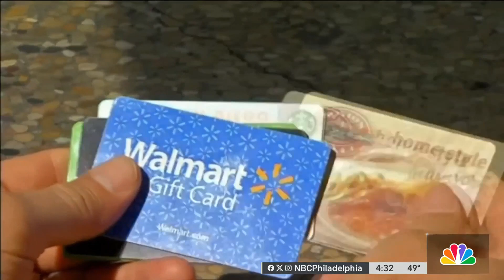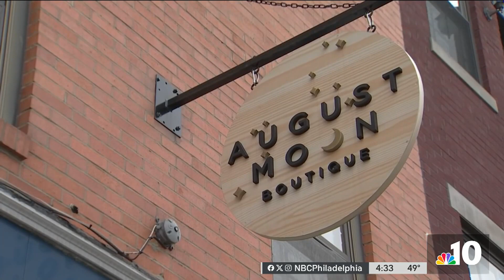Shoppers taking advantage of post-Christmas sales and returns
Shoppers are wasting no time heading back out to the stores to exchange and return gifts. Malls and shopping centers are packed with people looking to use their gift cards and take advantage of sale prices. NBC10's Miguel Martinez-Valle has an update from shoppers.